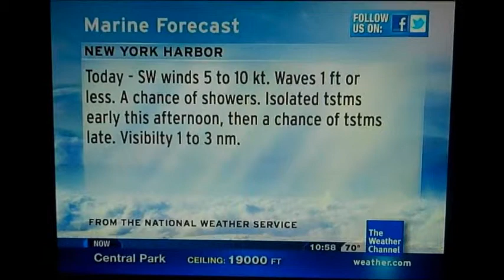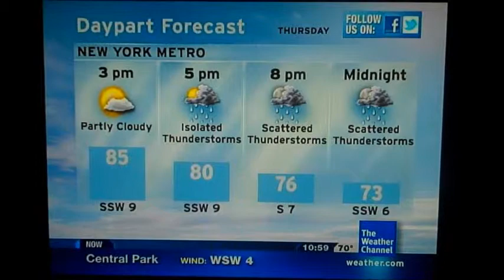IntelliStar Aug. 18, 2011 10:58am